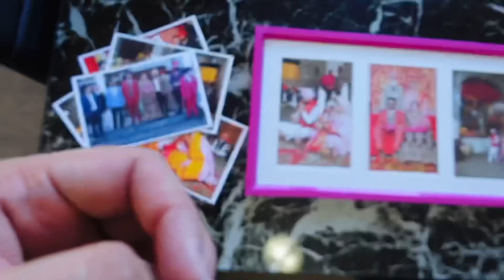Sad News From Canada 🇨🇦 Good News From Australia 🇦🇺